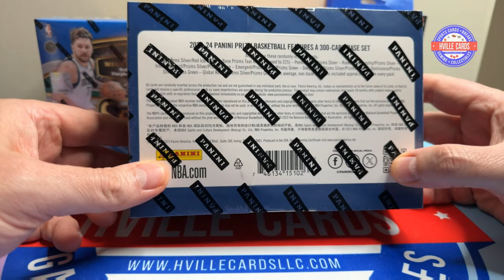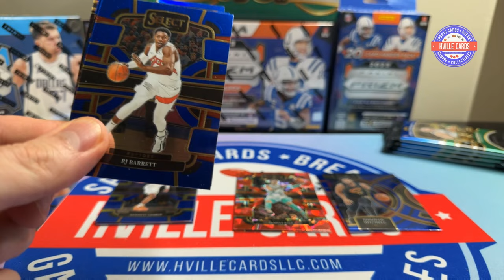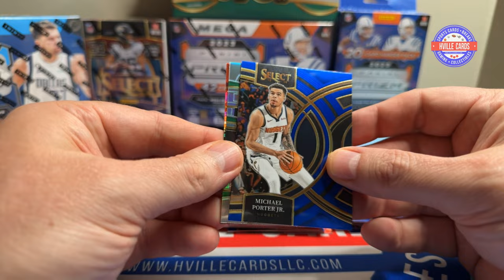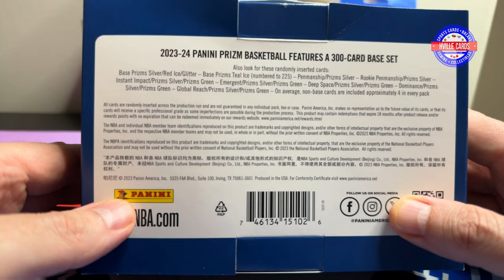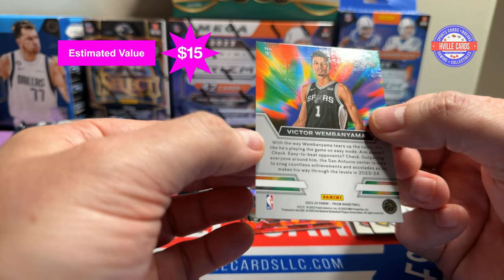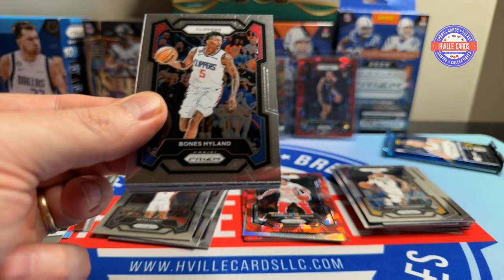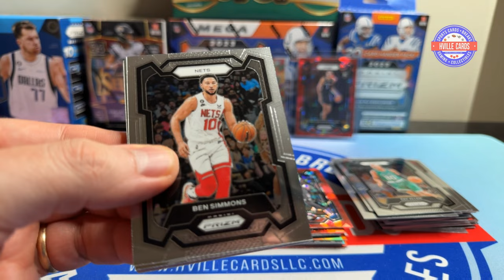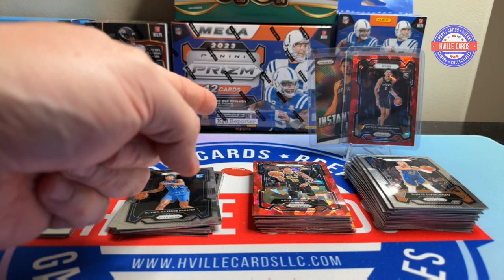HUGE Wemby Hit! 2023 Select Basketball Mega VS Prizm Basketball Mega